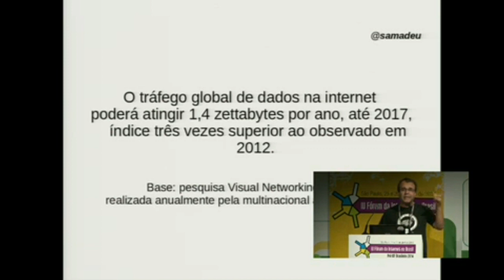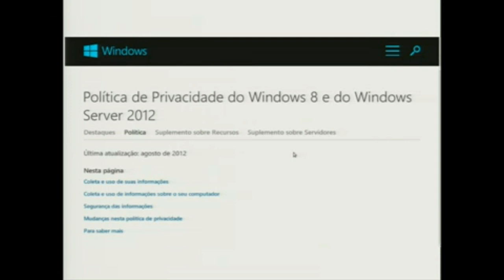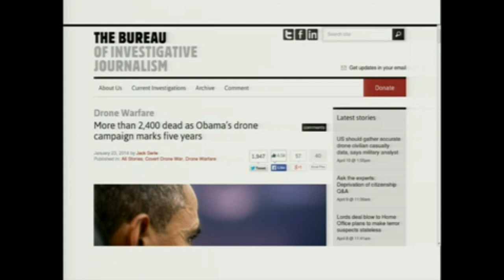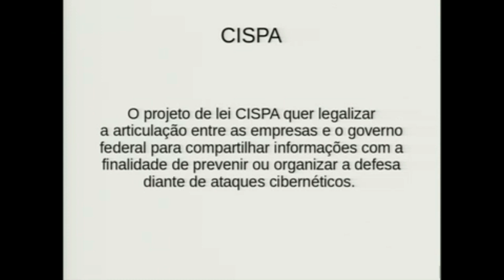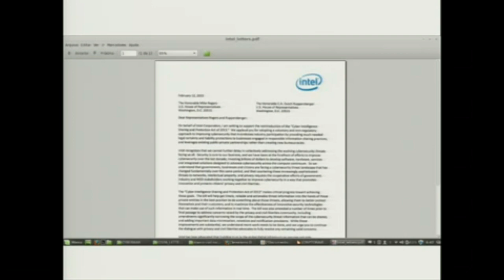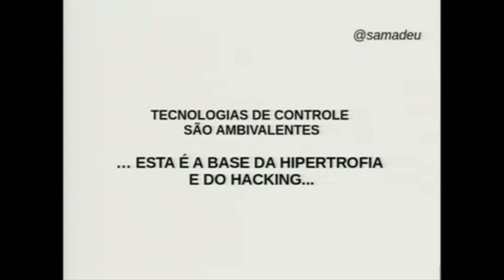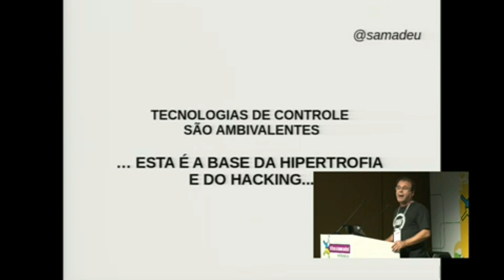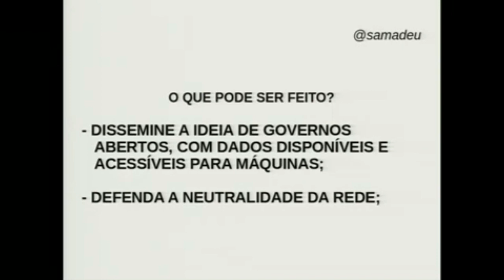"Criminosos não usam IPs das suas residências"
Apesar de entender que o Marco Civil da Internet, aprovado pelo Congresso e sancionado pela presidenta Dilma Rousseff, seja uma lei avançada em diversos aspectos, o professor e ativista digital Sérgio Amadeu da Silveira (UFABC) entende que, para aprovar o texto, foram feitas concessões nocivas à privacidade do cidadão brasileiro.

A guarda de logs de aplicação, prevista no artigo 15, segundo ele, foi um exagero para atender aos pedidos da Polícia Federal e de outros organismos policiais e de controle. Amadeu acredita que o "Marco Civil deu um tiro no pé", principalmente com a entrada em operação do IPv6. "Não vamos ser ingênuos, vocês querem pegar criancinhas que ficam fazendo comentários em rede social ou estamos falando de coisas de alto potencial ofensivo à sociedade?".

Amadeu alerta ainda para a possibilidade desta questão voltar com mais força ainda na Lei de Proteção de Dados Pessoais, em análise dentro do governo, mas que, em breve, vai seguir para o Congresso Nacional, possivelmente com pedido de prioridade de votação, tal como ocorreu com o Marco Civil da Internet.

Assista trecho da apresentação do professor Sérgio Amadeu no IV Fórum da Internet no Brasil, no painel "Segurança e Privacidade", ocorrido no último dia 25 de abril.